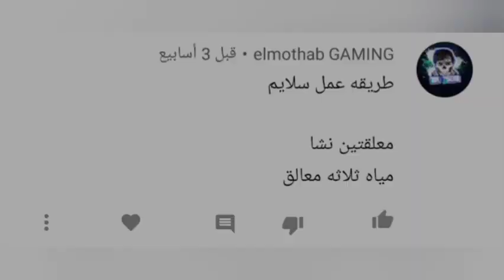طريقة عمل 2 سلايم بدون بوركس بدون غراء بدون صمغ بدون دقيق بدون طحين بدون ماسك | وصفات المشتركين !